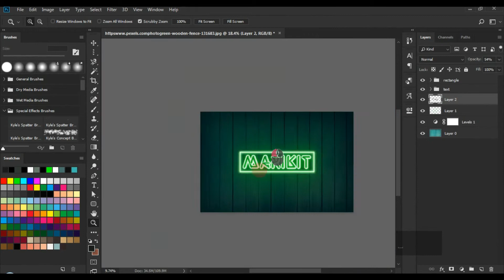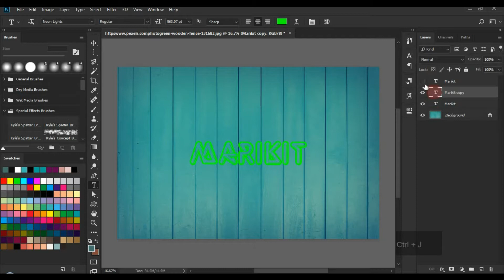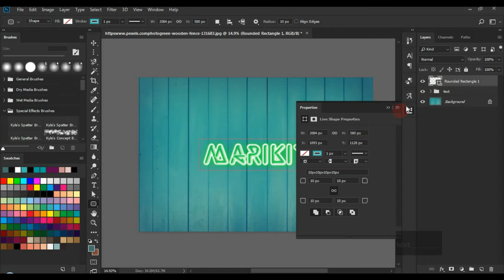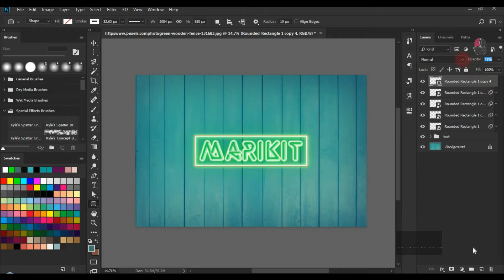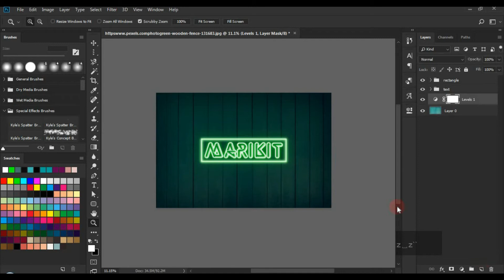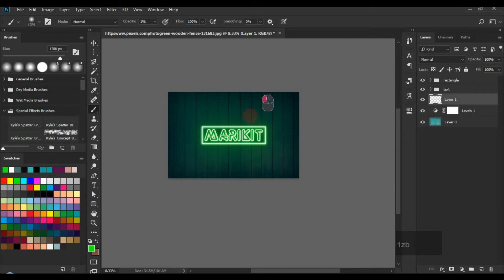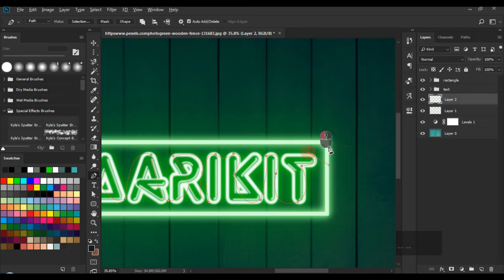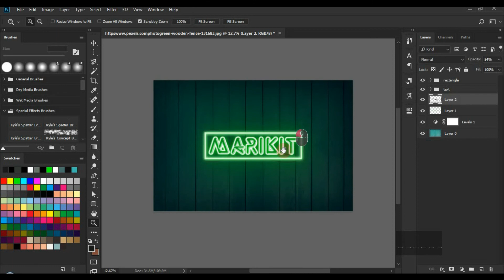Neon Lights Effect Photoshop Tutorial Tagalog [English Sub]